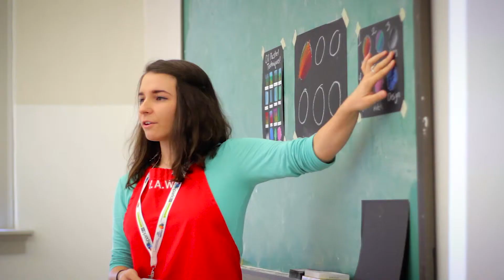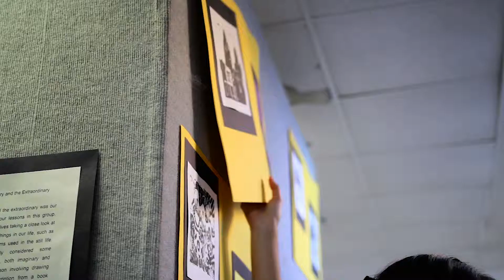Young Artist's Workshop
The Young Artists Workshop is a program that brings local K-12 students to SVAD for art classes led by our Art Ed majors.

Video by Media Arts alum Dustin Weible.  Voiceover by Art Ed alum Tyler McNamara.